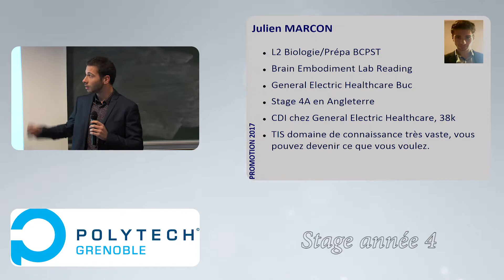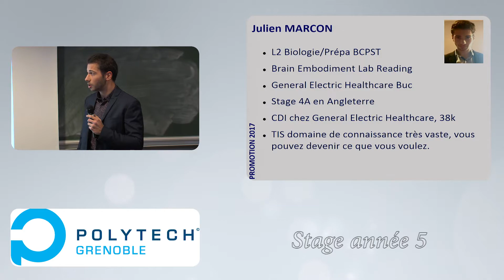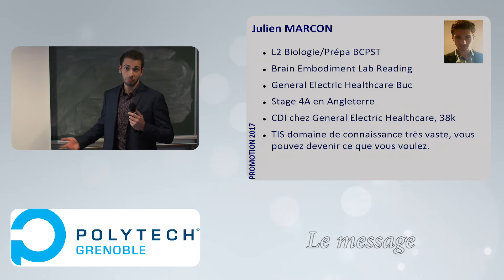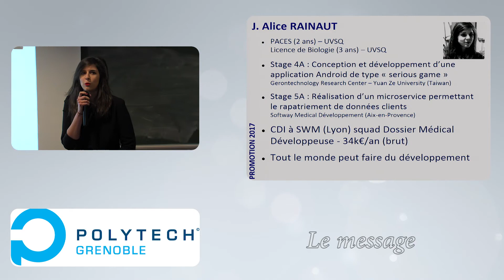TIS - Amphi de sortie 2017 Groupe 3